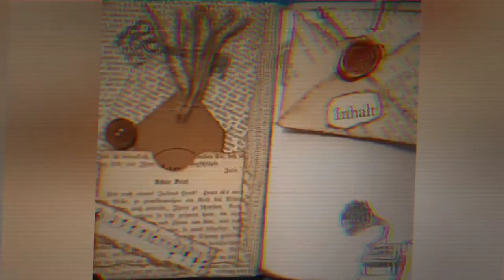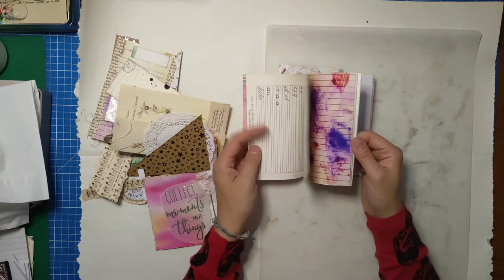Deko with me! Teil 1 - das kleine Junkjournal bekommt Inhalt - Craft with me [deutsch]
Im ersten Teil der zwei Deko-Videos verteile ich die vorbereiteten Elemente im keinen Junkjournal. Natürlich crafte ich auch noch etwas, sonst wär das Video ja nicht so lang :-) Ihr erfahrt mehr darüber, wie ich meine Journals dekoriere.

Herzlichst - Varaya